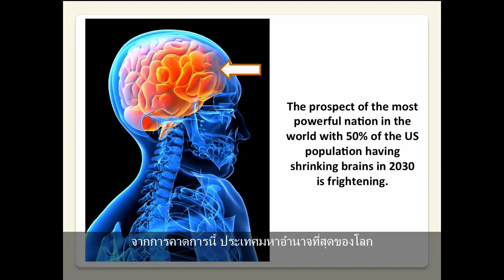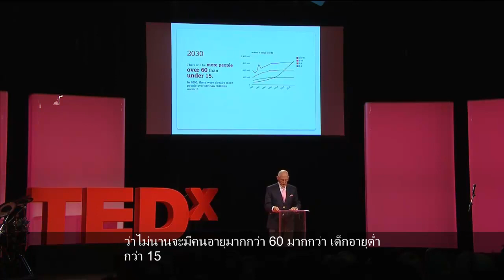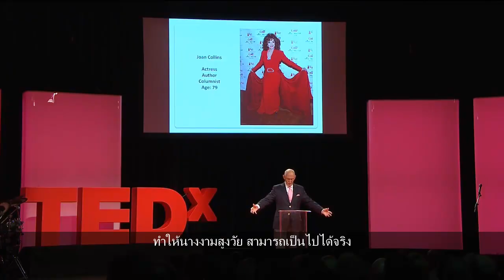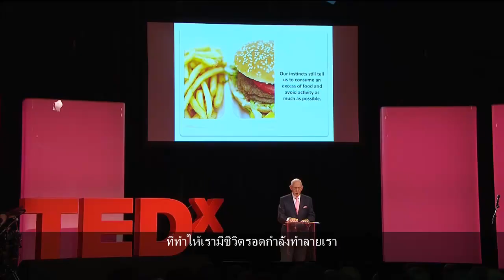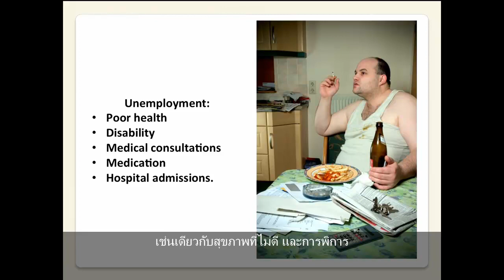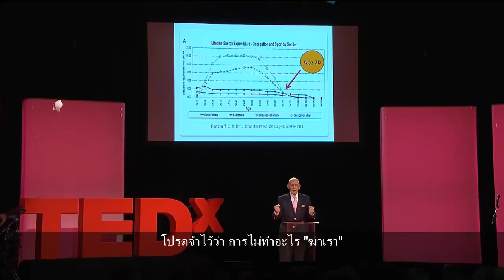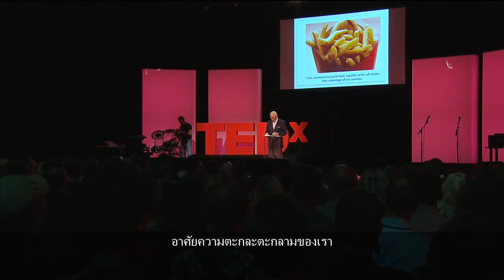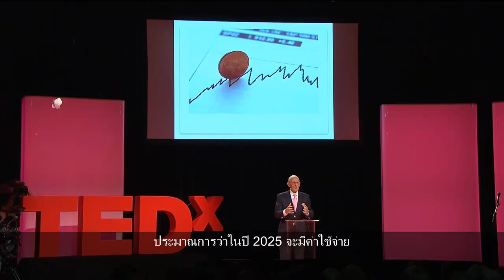ชายอายุ 93 ปี ได้กล่าวข้อความที่เป็นประโยชน์กับโลกและคนแก่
เขาพูดเรื่องนี้ใน TED Talk ที่เชิญคนสำคัญๆมาพูด ดูรายละเอียดใน